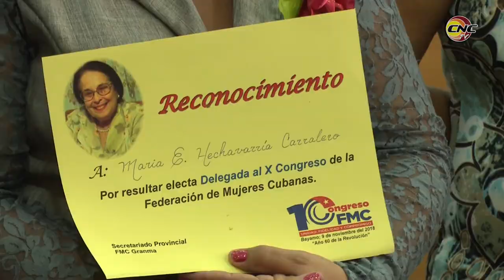Efectuada en Granma Asamblea X Congreso de la FMC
Más de doscientas participantes debatieron el funcionamiento de la FMC, expusieron interesantes experiencias y analizaron cómo sumar a las jóvenes a la organización de forma más creativa.